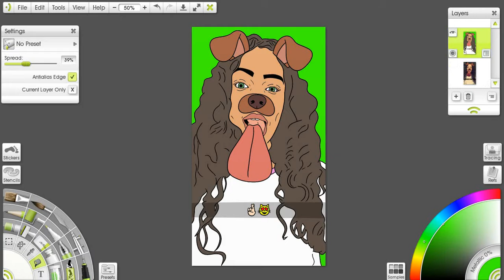Cartoon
Leave Suggestions below on who i should cartoon next!!!